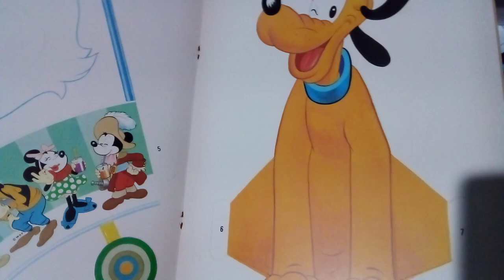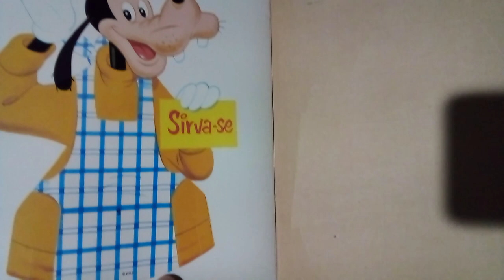Como a gente fazia ENFEITES para Festas nos Anos 80